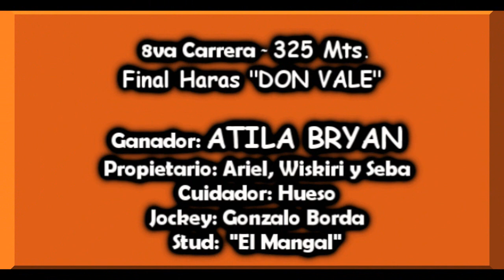ATILA BRYAN - Final Potrillos, Haras DON VALE, Santa Ana, Ctes. 24.11.19